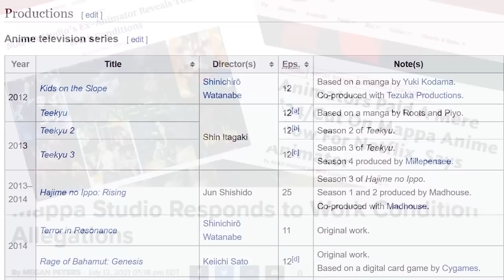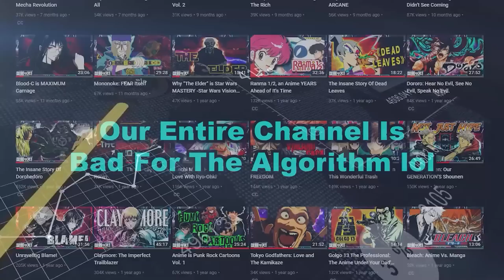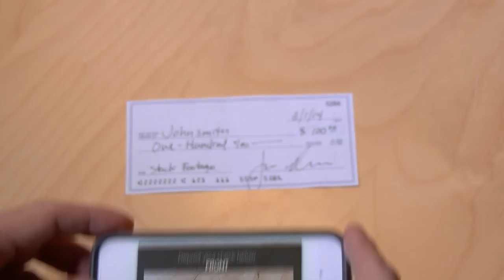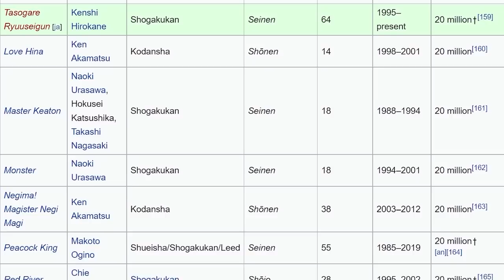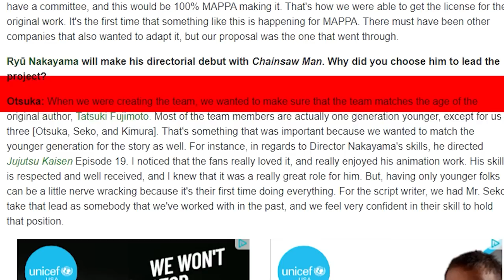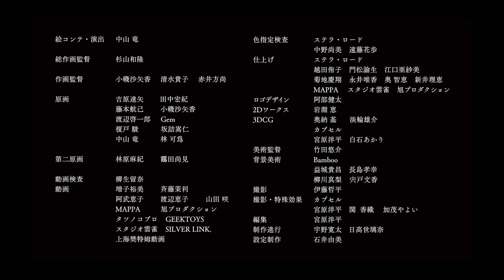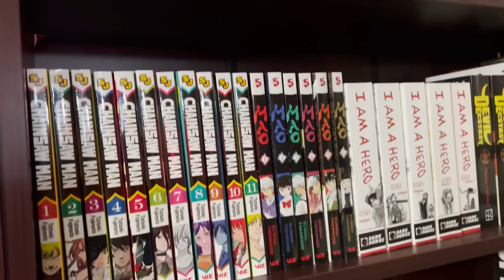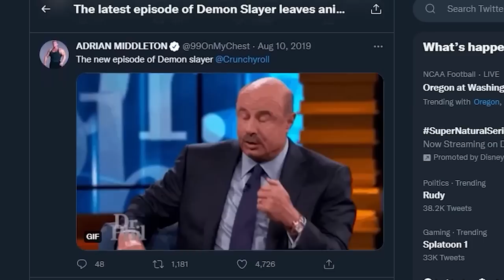The Chainsaw Man Anime, Lets Get Real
Chainsaw Man, Chainsaw Man, Chainsaw Man, that's all you hear in the anime sphere anymore! That's a good thing, and let's hope it stays a good thing.  What's that mean? Let's get real and find out!

[Long Desc]